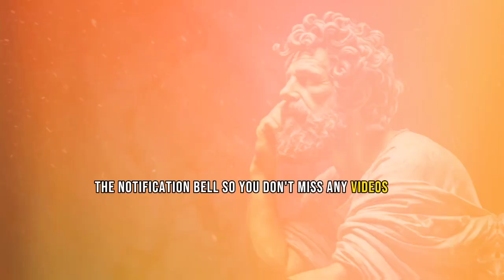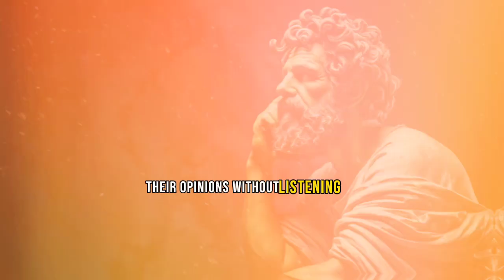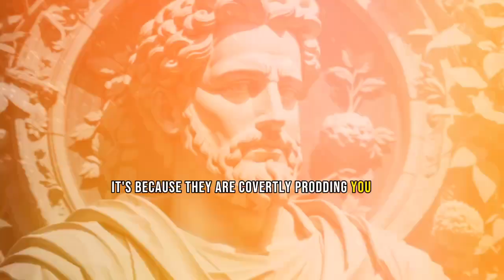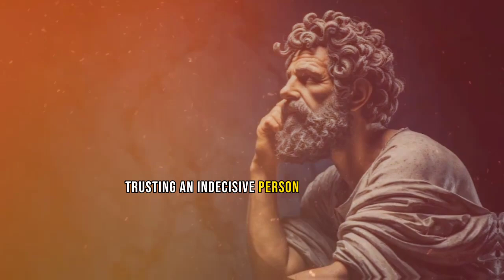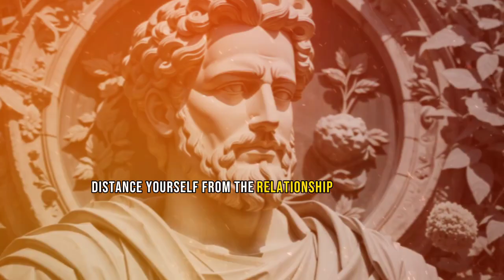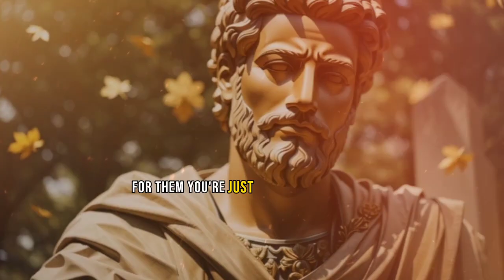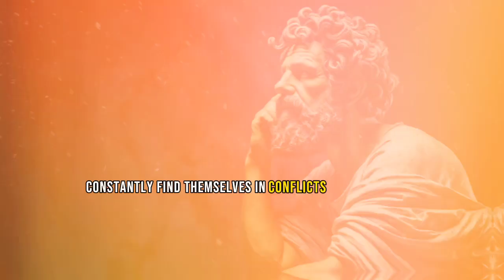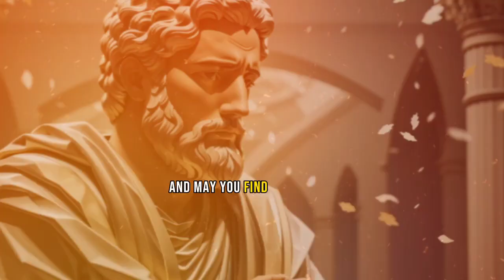Do NOT Respect People Who Do These 10 Things (Stoicism) | OVER WORLD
Today, we're going to cover a crucial topic: the "10 Types of People You Should Avoid." Be aware that these Stoic lessons and habits may not be suitable for all ears.

In short, Stoic philosophy is a deep and personal journey. Stoic principles, lessons, and habits are valuable, but their dissemination must be carefully considered. Keep the essence of Stoic wisdom alive in your own heart and share it with discernment. Remember that it is often through silent example that you can positively influence those around you in the pursuit of a more meaningful and stoic life.

If this video was helpful, don't forget to like it, share it with your Stoic friends, and subscribe to the channel for more content related to Stoic philosophy and the pursuit of a fuller life. Together, we can continue to explore the wonders of Stoic wisdom in the modern age.

stoicism m
$Stoicprinciples
Stoic wisdom